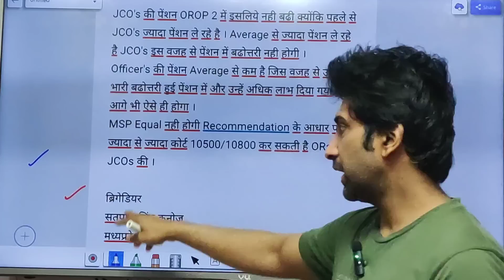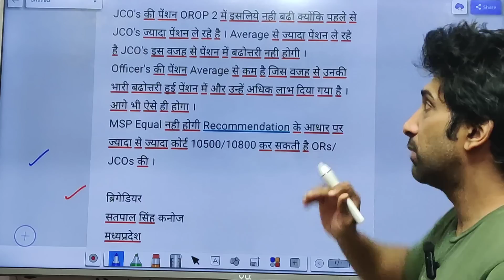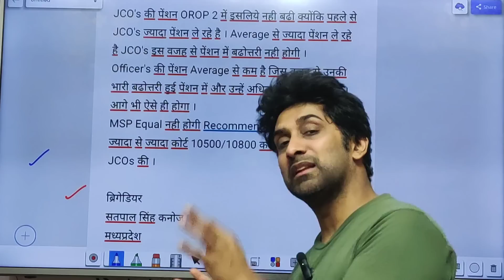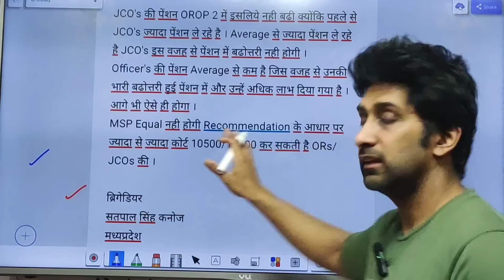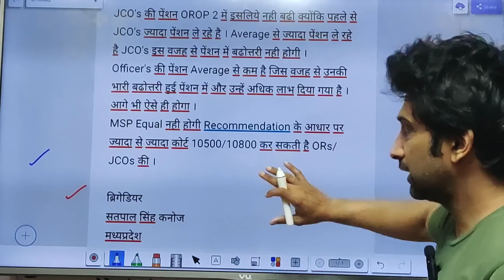Equal MSP और OROP 2 पर ब्रिगेडियर का मैसेज | Equal MSP कभी नही होगी | जवानों/JCO की पेंशन नहीं बढ़ेगी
Dosto maine es video mai aapko ek message samjhaya hai ek brigadier ka pension par. Dekhe poora video. I hope ye video aapko pasand aayega.

sainikjeevan
sainikwelfarelatestnews
bigbreakingnews
sainikwelfarenewscast
sainikwelfareupdates
sainikwelfare
aaj ke sainik samachaar
sainik jeevan
sainik news
pension
army
da
7thpaycommission
pensioners_news
armypension
bharti
exarmyjob
orop_pension_revision
govermentemployees
sainiksamachar
pensionerslatestnews
bigbreakingnews
defence
pensionrevision
pension
March pension credit
march pension
march ki pension
army news
OROP 2
latest news
sparsh
sparsh pension portal
d.a